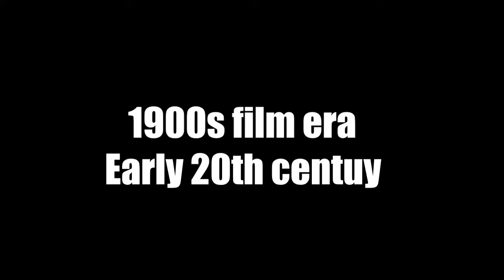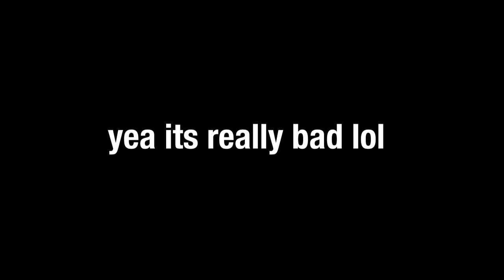The History of Coon Behavior in Black Entertainment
coon. this video discusses the word "coon" and its origins, the main coon caricature in media and entertainment from the past and the present.
also discussing the weird timeline of coonery if that makes sense.